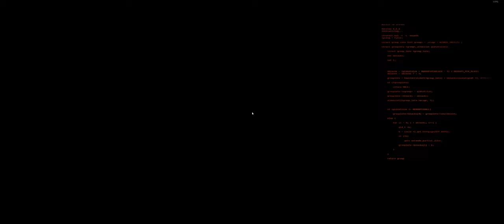Forever Winter water thief / shifting tide quick run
The water thief tends to bug out, i've done it a few times now. Load up as you go and the mission won't always complete, at least you are getting xp and supplies.

My PC: i9 10850k, 64gbDDR4 ram @ 3200MHz, NVMe SSD, Radeon RX 7900XTX 3440x1440